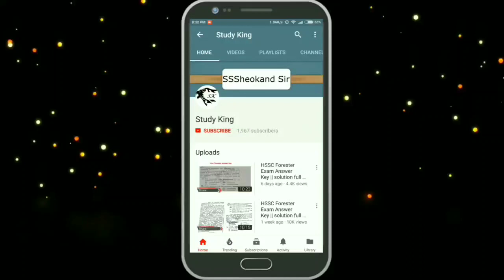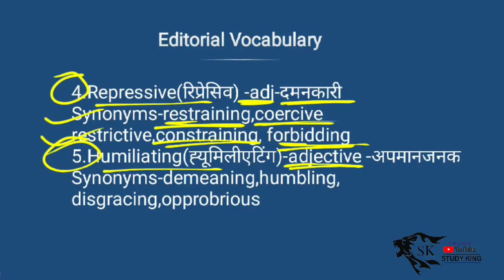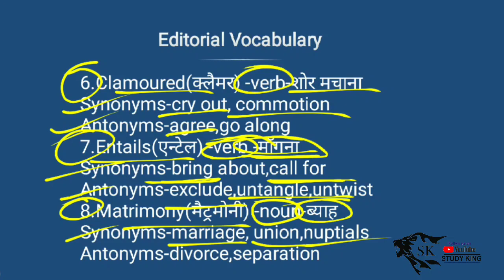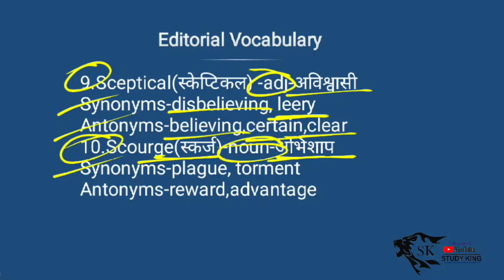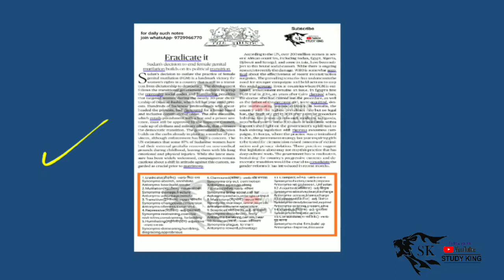Daily editorial vocabulary series | part-1 | The hindu newspaper vocabulary series | daily vocab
Editorial Words provides “in-detail” word list for The Hindu editorial page articles. Read The Hindu vocabulary lists regularly and improve your English.

It has phrasal verbs, idioms and phrases & important definitions.

we have given The Hindu Editorial with Vocabulary helpful for Upcoming Bank PO, SSC and all Competitive.